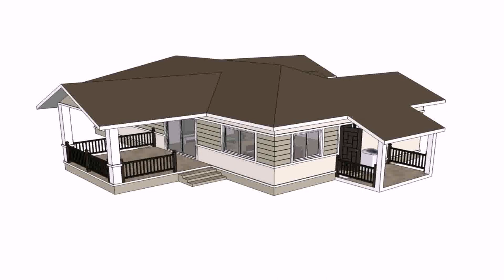House Plans For Thailand